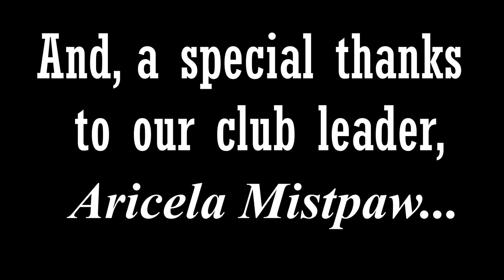Ultra Arrows first DRESSAGE EDIT! 🎯✨ | Birdie Birchfeather | Star Stable Online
Hey everyone!

In today's video it is Ultra Arrows FIRST Dressage edit!

✧And I'd like to give a special thanks to all of the Arrows in this video! ✧
Ari 🐾
Kitty 🐱
Mint 🍭
Em 🍬
Mittens 🐆
Nike 🌴
Parish 🥧
Arrow 🦅
Ranger 🌊
Mary 💎
Bunny 🐇

                                               ~.~.|---❤ About Me ❤---|.~.~

Star Stable Name: Leah Birchfeather
Nickname: Birdie
Level: 18
Dressage Level: Elite
Server: Hazy Galaxy
Key Verse: We love, because He first loved us ~ I John 4:19​​​
Key Phrase: If you can't find the circumstances you want, make them!

And here's the links to my websites!